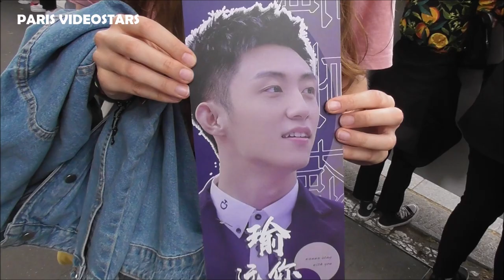VIDEO Johnny Huang Jingyu 黄景瑜 attends Paris Fashion Week 21 june 2019 show Dior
VIDEO Johnny Huang Jingyu 黄景瑜 attends Paris Fashion Week 21 june 2019 show Dior - juin